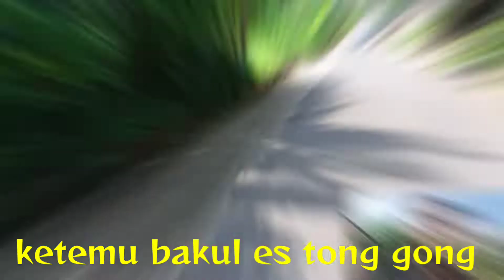beli es tong-tong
beli es tong-tong paling enak saat perjalanan